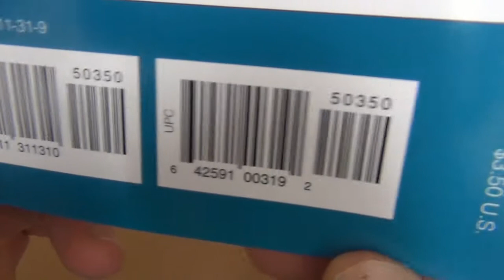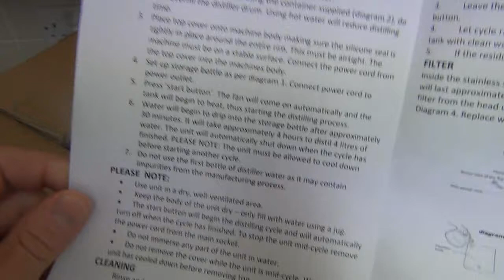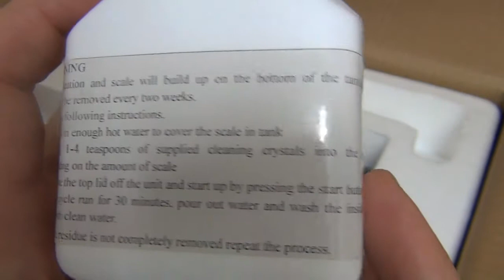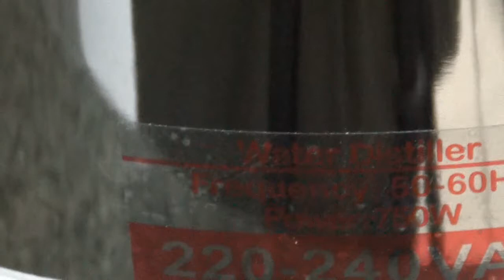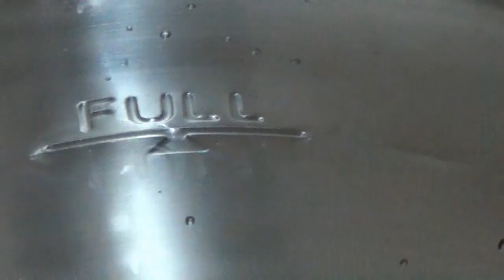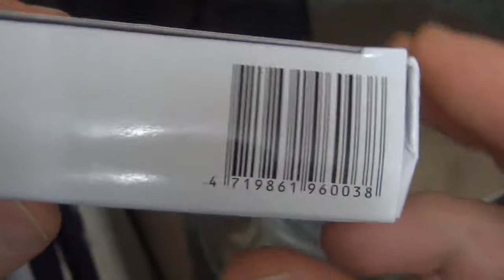ViaFosa Water Distiller With Glass Jug review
ViaFosa Water Distiller With Glass Jug also Activated Charcoal Filters for Distillers seen
Excellent alternative to reverse osmosis!
It has 4 litres of capacity, It takes approximately 3 hours to distill 4 liters of water, you could buy Belkin countdown timer to turn off the machine automatically after 3 hour, the built in auto turn off is not that reliable is late to turn off and minerals burnt inside. It also helps to warm up my room.

    Helps prevent cancer
    Scientifically proven to help against alzheimers disease
    Boosts Fertility
    Chemical and substance free
    Clears body of toxins

The ViaFosa Water Distiller This dependable home water-purification system comes with an outer stainless steel body with a glass collection container and a high quality stainless steel steam chamber on the inside, a solid stainless steel filter and stainless steel fan blade. It features a single-button start and is easy to clean.The distiller heats tap water which is then vaporised into a sterilised steam before being condensed back to its original pure liquid state. This will extract all pollutants, bacteria, viruses, inorganic chemicals and toxins leaving just pure purified distilled water exactly as nature intended. Great value and more economical by far similar units can cost twice as much and are not as good. Easy and safe to use, simply plug in and start. Thermostatically controlled it will switch off at the end of each cycle. Easily maintained and easy to clean. Makes 3.7 litres in 4 hours. Costs only 12p per litre pure distilled water made fresh in your own home. Includes full instructions. Generous power supply cord. Fast delivery. Dimensions: H39cm x 24 DIA Frequency : 50-60Hz Power :750W Power sorce :220-240V Manufactures part number VIA007 Price Includes ViaFosa water distiller, Glass collection jug (some self assembly required) Chamber cleaning crystals 250g, Stainless steel top for jug (for the purpose of catching the water drips only - is not a tight fit and not for pouring purposes) 12 month guarantee. The ViaFosa counter-top water distiller is so inexpensive when compared to the alternatives. The savings on bottled water or the continuous necessity for expensive water filter cartridges will easily pay for your system over and over again!

750 Watts